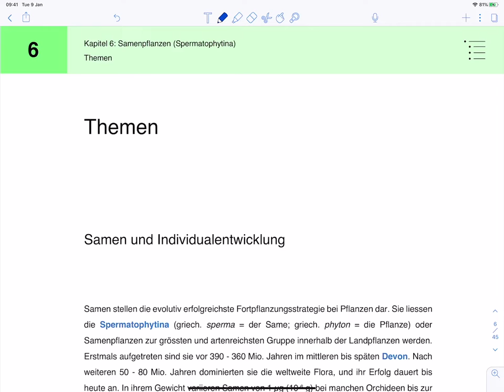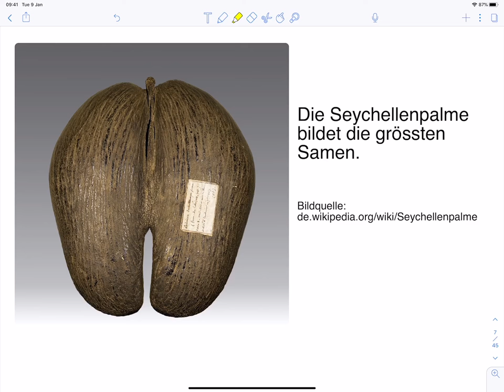Aufbau eines Samens